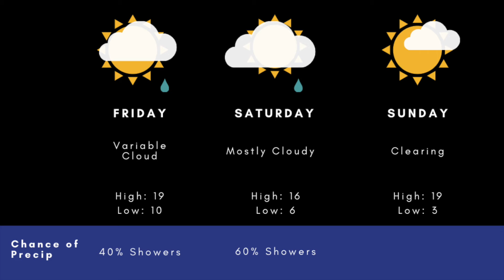Weather with Wesla: Spotty showers to start the weekend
We will see sunny breaks between cloudy periods for Friday and Saturday. Spotty showers are also possible for the first part of the weekend.

Daytime highs will be in the mid to upper teens over the next couple of days.

High pressure is expected to build on Sunday, bringing sunshine and warmer conditions with afternoon temperatures near 20C.